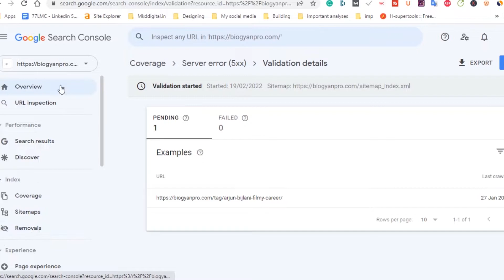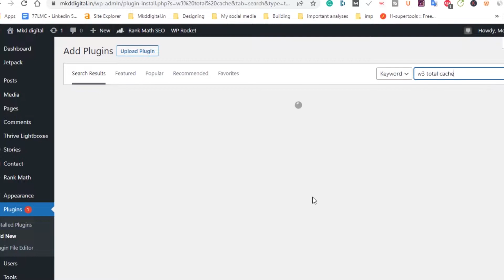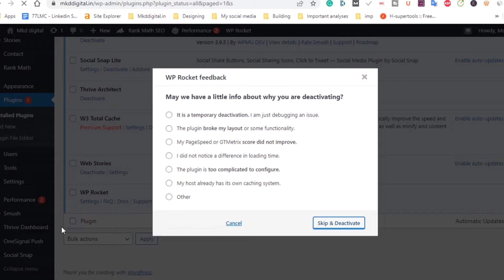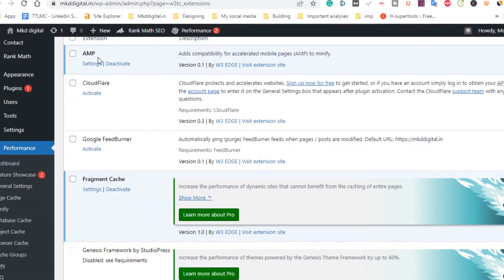Web Stories AMP Error Parmanent Solution|Web Stories AMP Error Ko kaise Solve karen|MKD DIGITAL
In this video i have Explained about how to solved Web Stories AMP Error Parmanently and Get unlimited Traffic From Google By the Web Stories.